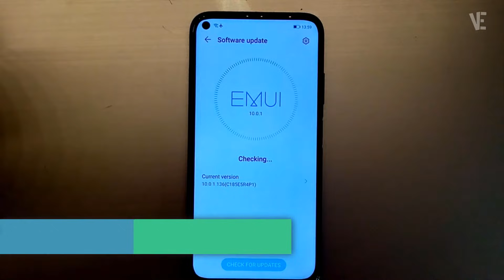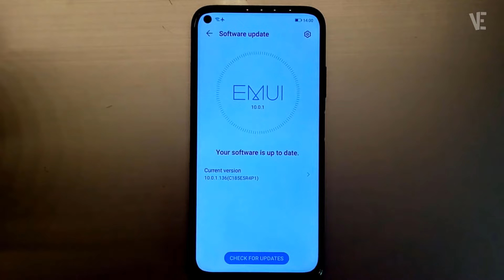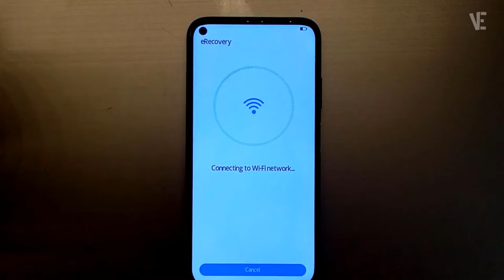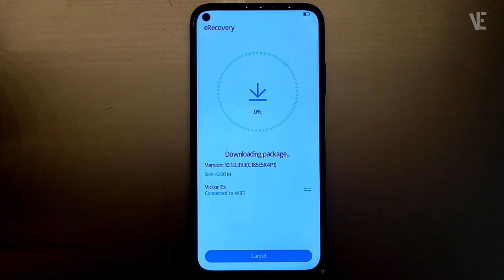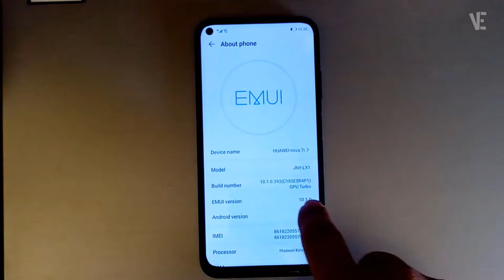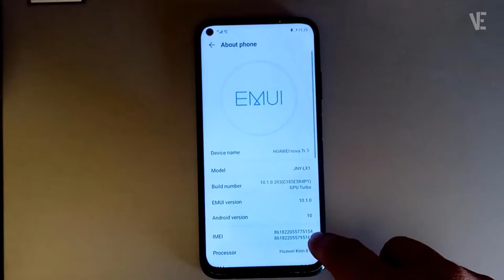Update Huawei Firmware After Downgrade | How To update huawei & Fix Fast Charging & Some Erros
In this video you will find how to Update Huawei Firmware After Downgrade Because There is Problem Fast Charging Not Working This Method Will Fix Alot Of errors . if you faced any problem you can put your questions below in comments and i will try to answer them.

▶ ⬇️ Link to download files :

▶ ⌚ Timestamps :
0:00 intro
0:10 how to Update Huawei Firmware After Downgrade Because There is Problem Fast Charging Not Working This Method Will Fix Alot Of errors

0:41 Software is very old But The phone can't find new upgrade
1:10 Turn Off Your Huawei Phone
1:24 Press and hold volume up Key + Power button Until Huawei Logo Appears Then Release Just Power Button

2:40 select your wifi network and connect to it
3:09 Now just wait and don't be scary your phone will not be reset
3:24 Don't Worry, It Will Take Some Times Depending on your wifi speed
5:29 Join Us For More Videos